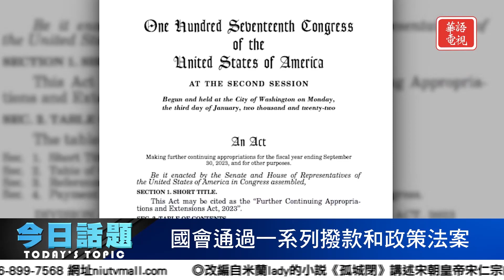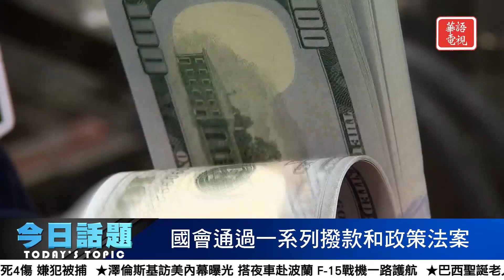國會通過一系列撥款和政策法案 | 今日話題 12/23/2022